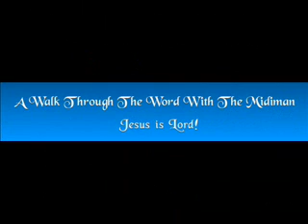We Thank You Bro. JT!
Real friends are very few in number; so when you find one, treasure it!